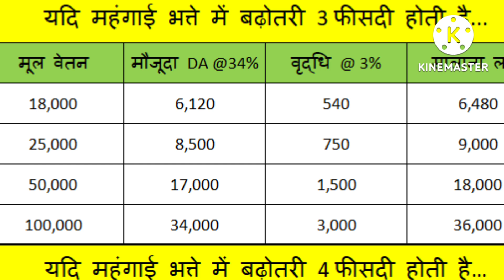सभी कर्मचारियों और पेंशनरों के लिए खुशखबरी।